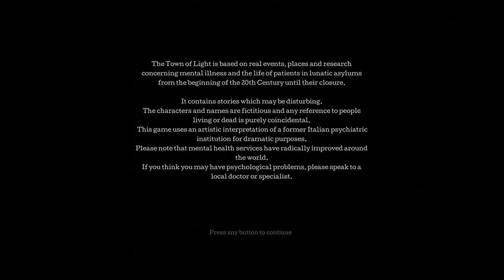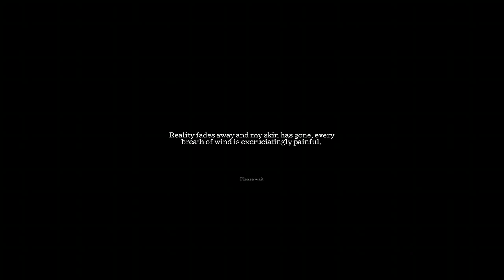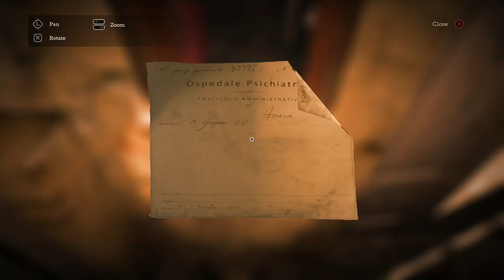The Town of Light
Journey through the eyes of Renée, a 16-year-old girl who suffers from the symptoms of mental illness. She is searching for answers to the many questions from her past while exploring the place where she spent most of her youth. Guide Renée through a dark and emotional journey where the lines between entertainment, storytelling, and reality blur.
The Town of Light (Demo)